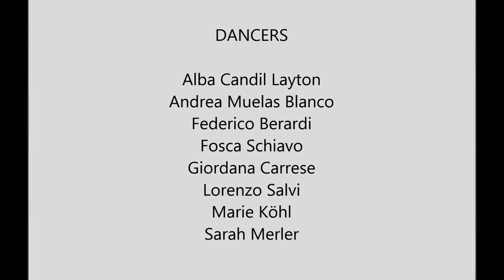Bolzano Danza - Dancing in the city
Dancers: Alba Candil Layton, Andrea Muelas Blanco, Federico Berardi, Fosca Schiavo, Giordana Carrese, Lorenzo Salvi, Marie Köhl, Sarah Merler